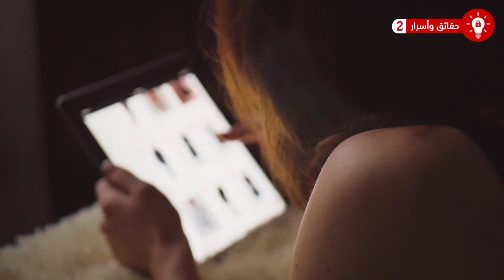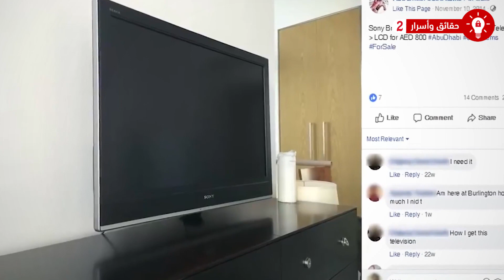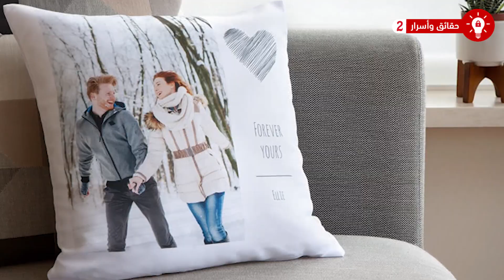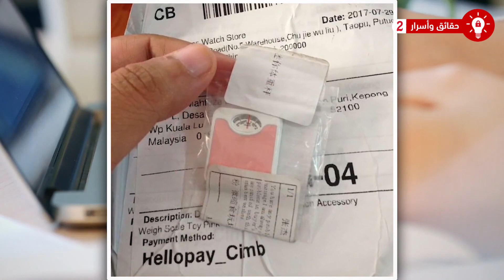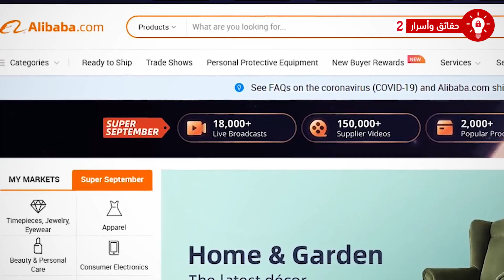اشترت حذاء من الانترنت ولكن هذا ما وصلها في النهاية! حالات شراء فاشلة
اشترت حذاء من الانترنت ولكن هذا ما وصلها في النهاية! حالات شراء فاشلة .. التسوق عبر الإنترنت له فوائد كثيرة خاصة في الفترة الأخيرة، لكنه أيضاً به مجازفة قد يرسل لك أشياء لم تتوقعها أبداً. جمعنا لكم في هذا الفيديو 20 شخصاً ندموا على تسوقهم عبر الإنترنت.